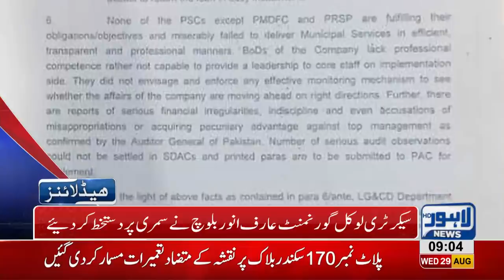09 AM Headlines Lahore News HD - 29 August 2018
Watch 9 am headlines: Fight in Green Town, one man died - Various open Manholes in city troubling the citizens - Railway launched operation against illegal constructions in Harbanspura - Protest against Blasphemous sketches - Increasing robberies in city fails the Police and Dolphin forces - Khawar Manika and DPO Pakpattan's case - Indian Indus Water Commission's delegations reaches Lahore for dialogue on water disputes - Prime Minister's 100 days plan into execution - PCB chairman to be elected on 4th September.